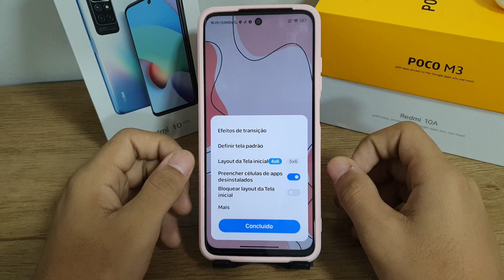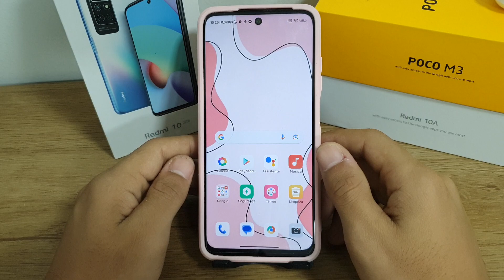Como mudar o efeito de transição da tela no seu Redmi 10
Fala pessoal!! vou mostrar nesse video passo a passo de como mudar o efeito de transição da tela no seu Redmi 10

★ LINK ONDE COMPRAR:
★Moto G60